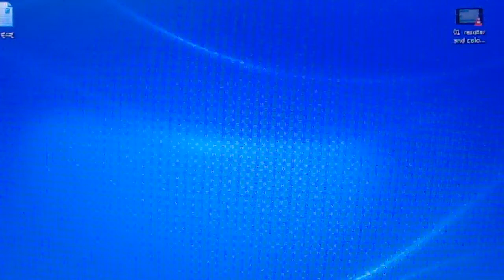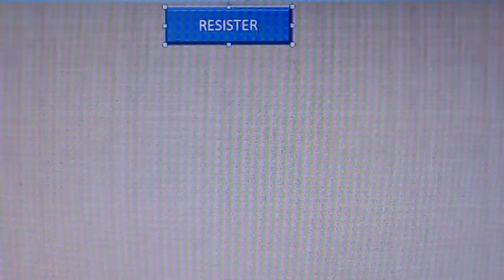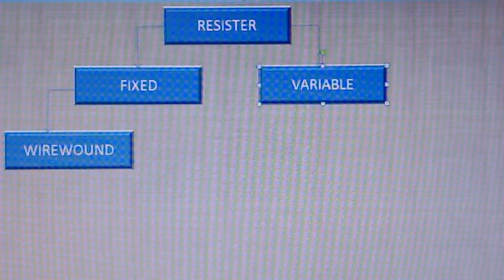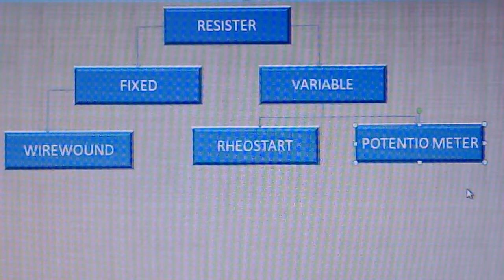Resister working principle chart study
Resister types,fixed,variable,wirewound resister,